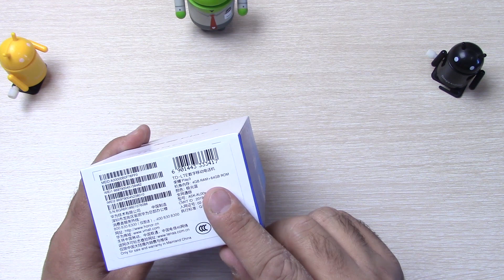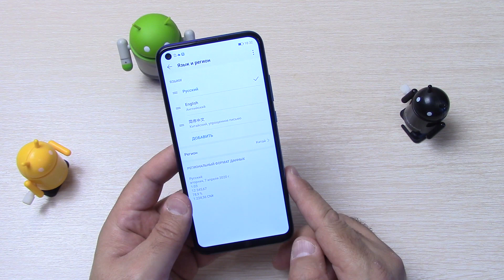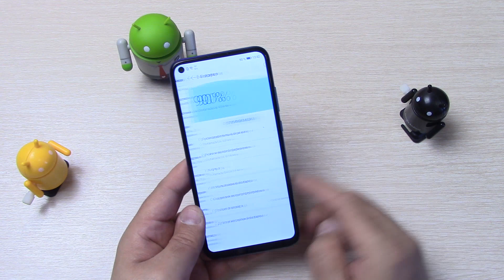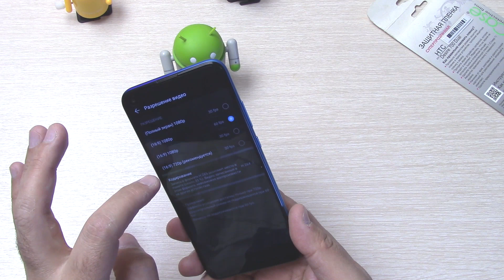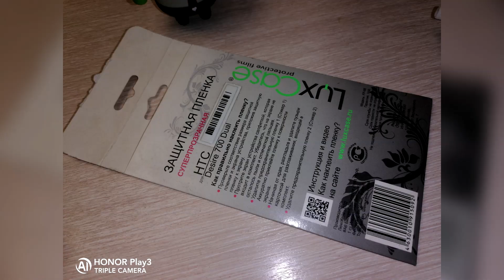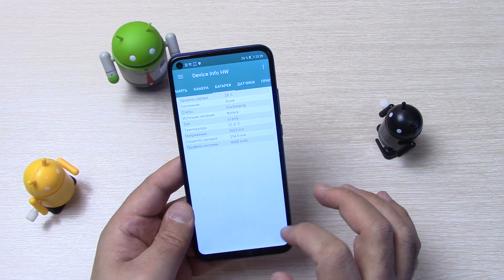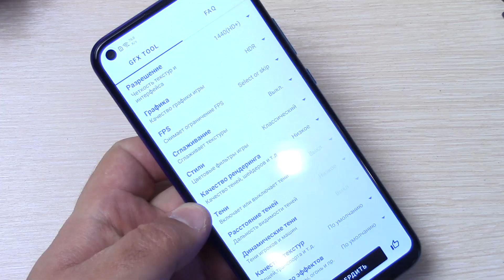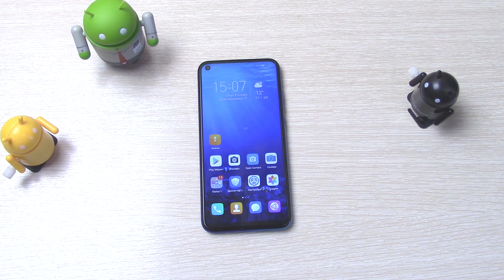HONOR PLAY 3 полный обзор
Hongkong Willvast Store
открывайте в англ версии ссылки алиекспресс или в режиме инкогнито в хроме
Общая ссылка здесь на алиекспресс 120-150$
google camera версия 5.1.018 настройки вылетают
Примеры фото и видео
Группа в Вк
Анонс: 2019, сентябрь
Материал : пластик , стекло
Цвета : черный , синий , красный
Сети: LTE Bands 1,3,5,7,8,34,38-41
UMTS 850, 900, 1900, 2100
GSM 850, 900, 1800, 1900
Sim-карты: 2 Nano-SIM+слот microsd
Wi-Fi: b/g/n, 2.4 ГГц
Экран: S-IPS, 6.39", 1560x720 , 19.5:9
ОС: Android 9.0 Pie, EMUI 9.1.1
Железо: HiSilicon Kirin 710F
4 x 2.2 ГГцCortex-A73, 4 x1,71 ГГц Cortex-A53, Mali-G51 MP4
Память: RAM 4Гб / 6Гб, ROM 64/128 Гб, Micro-SD до 512 ГБ
Аккумулятор: Li-Ion, 4000 мА•ч, 5V/2A
Размеры: 159.81 x 76.13 x 8.13 мм
Масса: 176 г
Основная камера: 48 МП f/1.8 + 8 МП f/2.4 + 2 МП f/2.4
48 MP, f/1.8, (wide-широкоуголная), 1/2", 0.8µm, PDAF
8 MP, f/2.4, 13mm (ultrawide-ультраширокоугольная), 1/4", 1.12µm
2 MP, f/1.8, ( depth sensor-камера глубины )
фронтальная: 8 МП, f/2.0
Bluetooth: v5.0, A2DP , FM радио , 3,5 мм джек , microusb
Навигация: GPS, ГЛОНАСС , BeiDou
Датчики : акселерометр, компас, приближения, освещённости
NFC , гироскопа , WiFi 5 Ггц , сканера отпечатков нет